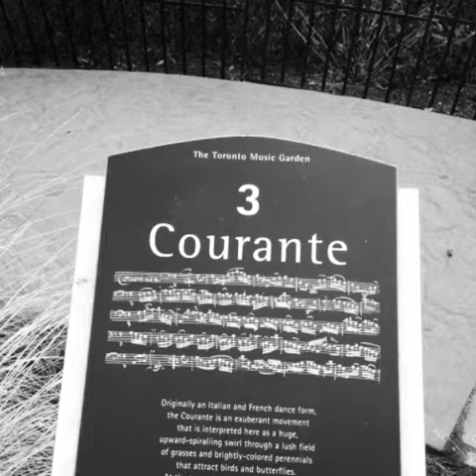TORONTO TOP 10: Aventuras Imperdibles ✈️🇨🇦 | Viajes Trendy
Si estás por viajar a Toronto, Canadá no te pierdas estos increíbles lugares.

que hacer en toronto
toronto canada
como llegar a toronto
viajando a toronto
toronto 2022
como viajar a toronto 2022
viaje a toronto 2022